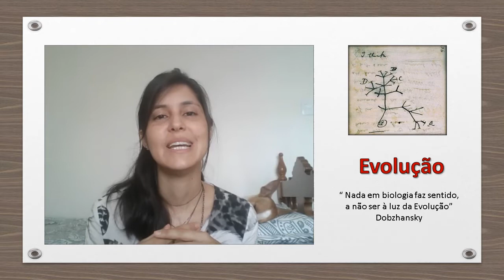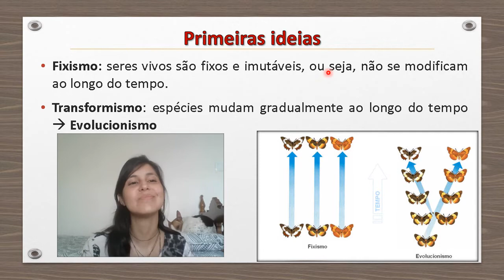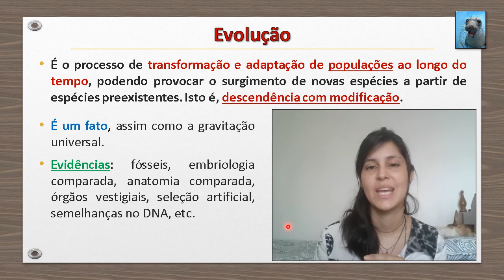Evolução - parte 1 (primeiras ideias)